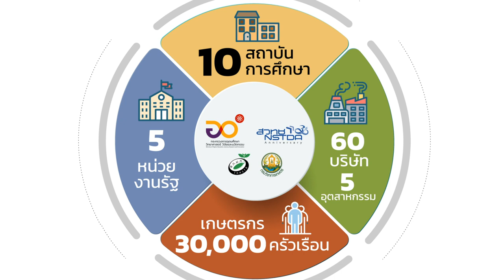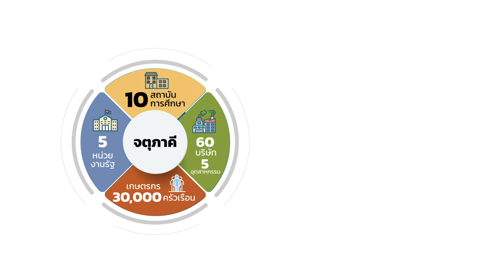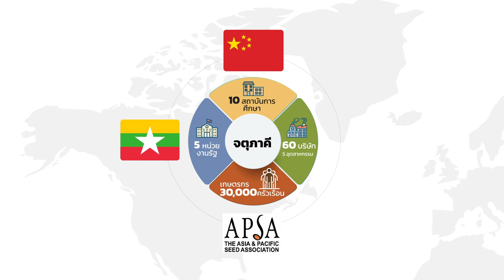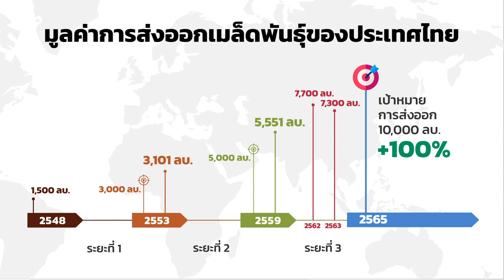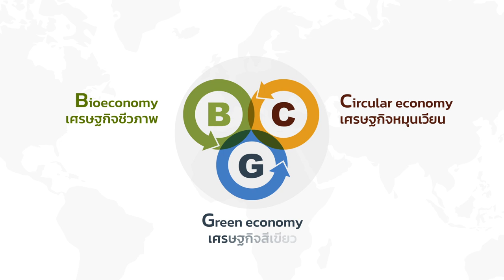ขับเคลื่อนอุตสาหกรรมเมล็ดพันธุ์ ภายใต้โมเดล BCG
ประเทศไทยมีศักยภาพเป็น “ศูนย์กลางเมล็ดพันธุ์ในเอเชียแปซิฟิก” เนื่องจากความได้เปรียบของสภาพภูมิประเทศ ภูมิอากาศ ที่เอื้อต่อการผลิตเมล็ดพันธุ์ที่หลากหลาย ปลูกได้ตลอดทั้งปี อีกทั้งยังมีแรงงานเกษตรกรมีฝีมือ การคมมนาคมสะดวก ทว่าที่ผ่านมาอุตสาหกรรมเมล็ดพันธุ์ของไทยเติบโตเฉลี่ยเพียงปีละ 5% เท่านั้น

กระทรวงการอุดมศึกษา วิทยาศาสตร์ วิจัยและนวัตกรรม โดย สำนักงานพัฒนาวิทยาศาสตร์และเทคโนโลยีแห่งชาติ (สวทช.) ร่วมมือกับกรมวิชาการเกษตร และหน่วยงานต่างๆ ทั้งหน่วยงานภาครัฐ สถาบันการศึกษา ภาคเอกชน และเกษตรกร เดินหน้าขับเคลื่อนอุตสาหกรรมเมล็ดพันธุ์ในรูปแบบจตุภาคีตั้งแต่ปี 2553 ถึงปัจจุบัน จนประสบความสำเร็จสร้างการเติบโต แก่อุตสาหกรรมเมล็ดพันธุ์ไทยอย่างก้าวกระโดด